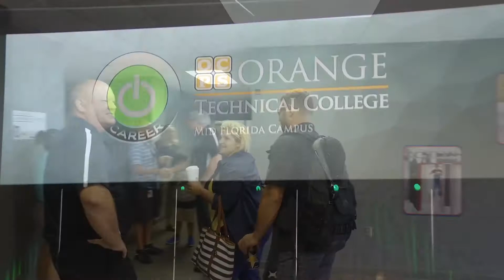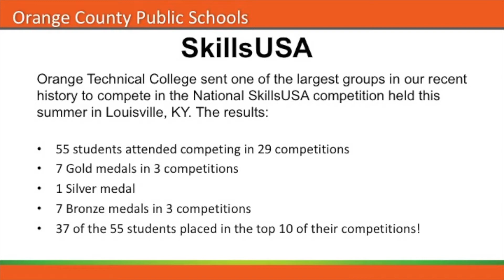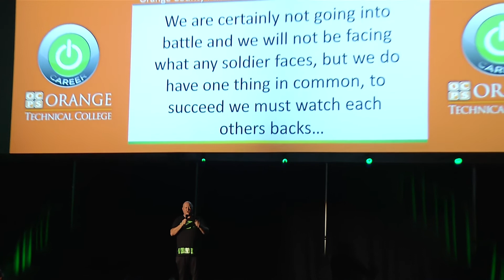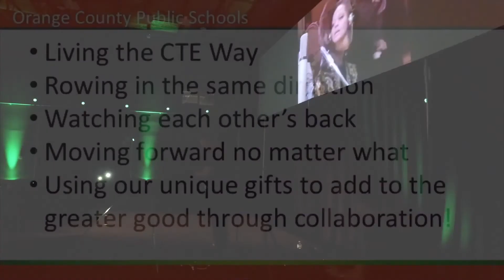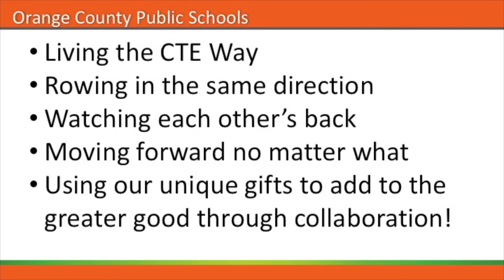Orange Technical College Kickoff 2017-18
Associate Superintendent for Career & Technical Education, Dr. Michael Armbruster, welcomes teachers and administration to a new school year with a trip to "the movies".